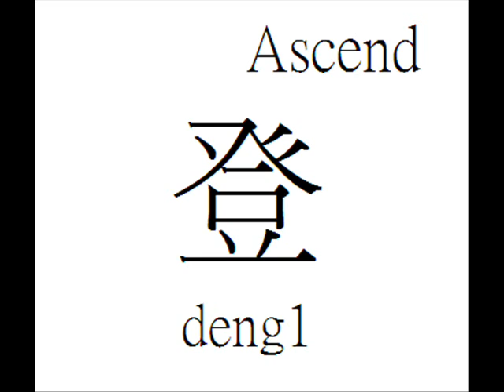Ascend- Chinese for All of Us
Verb, to ascend a mountain.
To land at a destination also uses this word.